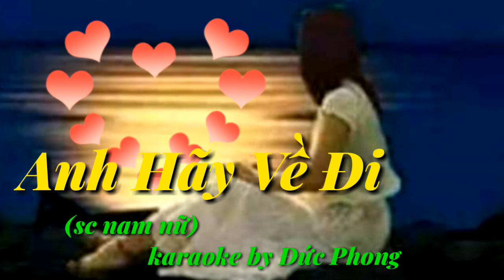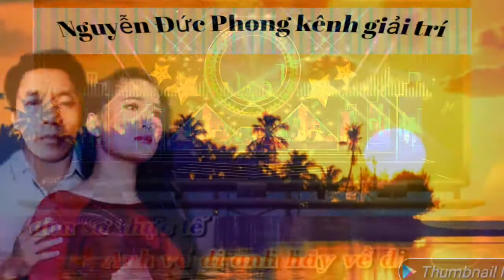Karaoke Anh hãy về đi (sc)